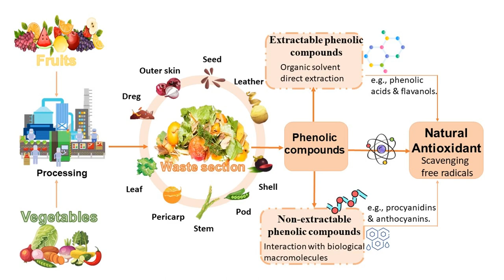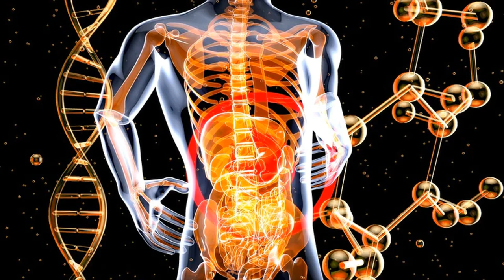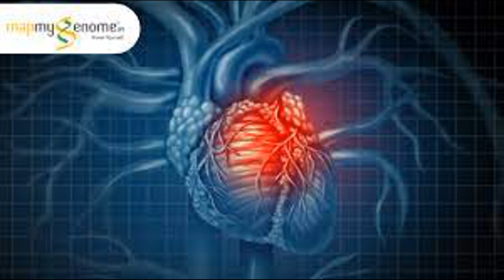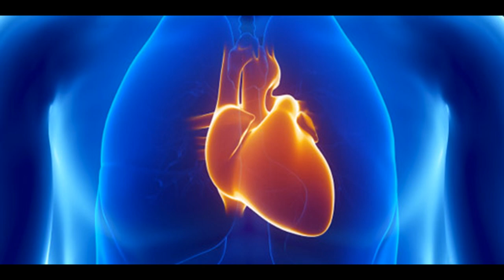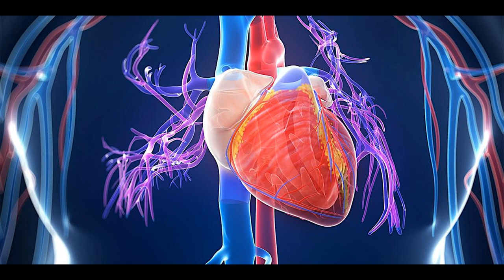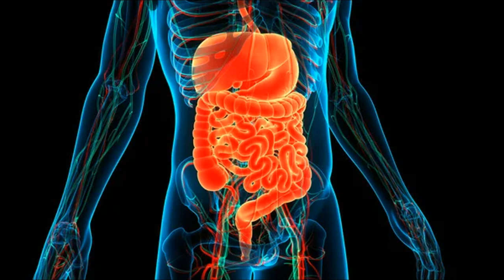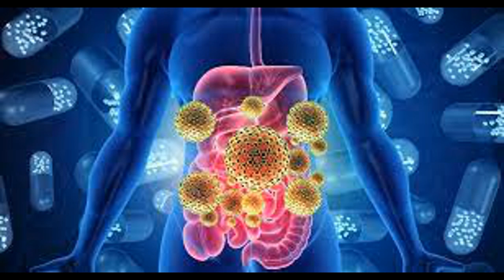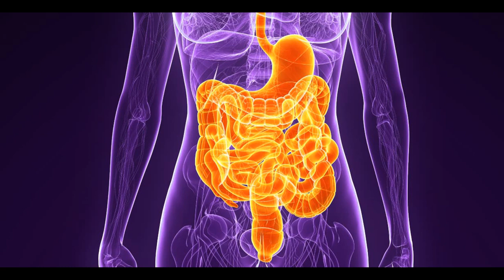What Will Happen If You Start Eating 3 Dates Every Day for a Week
Dates are not only a sweet and delicious fruit, but they also have a significant impact on human health. Packed with essential nutrients, dates offer a multitude of health benefits when consumed in moderation. Here's a closer look at the various ways dates contribute to human well-being:

Nutrient-Rich: Dates are a rich source of essential nutrients, including vitamins (such as B vitamins and vitamin K), minerals (potassium, magnesium, and copper), and dietary fiber. These nutrients play a vital role in maintaining overall health and well-being.

Energy Boost: Due to their high natural sugar content, dates are an excellent source of quick energy. Athletes and those needing an energy boost can consume dates to replenish glycogen levels and maintain endurance during physical activities.

Digestive Health: The dietary fiber in dates supports a healthy digestive system. It aids in regulating bowel movements, preventing constipation, and promoting a balanced gut microbiome.

Heart Health: Dates are low in cholesterol and contain essential minerals like potassium, which helps regulate blood pressure. Regular consumption of potassium-rich foods, including dates, can reduce the risk of heart diseases.

Bone Health: The presence of minerals like phosphorus, calcium, and magnesium in dates is beneficial for maintaining strong and healthy bones. These minerals are crucial for bone density and overall skeletal health.

Antioxidant Properties: Dates are rich in antioxidants, such as flavonoids, carotenoids, and phenolic acid. These compounds help combat free radicals, reduce oxidative stress, and may reduce the risk of chronic diseases like cancer and heart disease.

Weight Management: Despite their natural sugar content, dates have a low glycemic index, meaning they do not lead to rapid blood sugar spikes. Their fiber content also promotes a feeling of fullness, making them a suitable snack option for weight management.

Improving Brain Health: Dates contain choline, a vital nutrient for brain health, as it is involved in memory and learning. Additionally, the antioxidants in dates may help protect brain cells from damage.

Anemia Prevention: Dates are a good source of iron, which can help prevent and treat iron-deficiency anemia, a common health issue characterized by low hemoglobin levels.

Immune Support: The vitamins and minerals in dates, particularly vitamin C, support a healthy immune system. Regular consumption can boost the body's defense against infections.

Anti-Inflammatory Properties: Some compounds in dates have been found to have anti-inflammatory effects, potentially providing relief from conditions like arthritis.

Healthy Skin: The vitamins and antioxidants in dates can contribute to healthy, radiant skin. They help combat free radicals that cause premature aging and skin damage.

It's important to note that while dates offer numerous health benefits, they are calorie-dense due to their sugar content. Therefore, they should be consumed in moderation as part of a balanced diet. Excessive consumption can lead to weight gain and blood sugar issues.

In conclusion, dates are a nutritious and delicious fruit with a wide range of health benefits. When incorporated into a balanced diet, they can promote overall well-being and contribute to a healthy lifestyle.